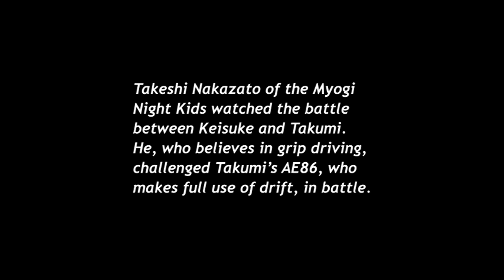AE86 vs R32 | Initial D Battle Stage | English Dub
Description:
As Initial D Battle Stage 3 has some what had poor reviews from the Initial D community, I decided to create a dub for the first Battle Stage using the original FUNImation voice lines from the anime back when it was dubbed in 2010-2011, please enjoy, do not say that this dub sucks as its meant for the people who like the dub and enjoy its voice lines.
Synopsis:
Initial D: Battle Stage is the fifth installment of the anime adaptation of the Initial D series. It features completely reanimated versions of all the major battles from First Stage, as well as the battles from Second Stage and Third Stage with minimal character dialogue.